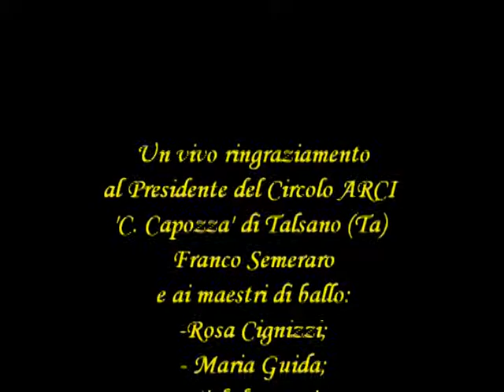ARCI Talsano: Chiusura attività di ballo 2013 2014- 3^ parte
Balli n. 7-8-9-10